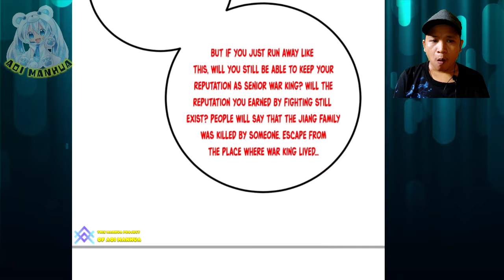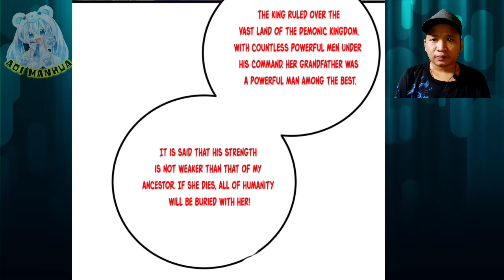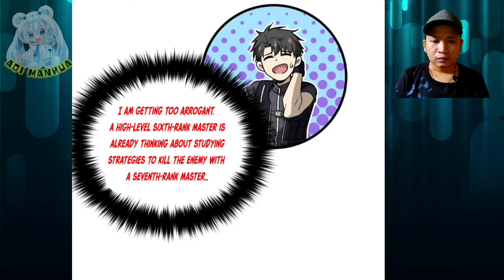Someone That Can't Get Killed ™ GLobal Martial Arts Chapter 284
Situation now turn around and Feng Meisheng be the one that be hunting down. While chase Feng Meisheng, Fang ping coincidentally met jiang Hao that had been fight with Ji Yao and her people's

 COPYRIGHT / LICENSING